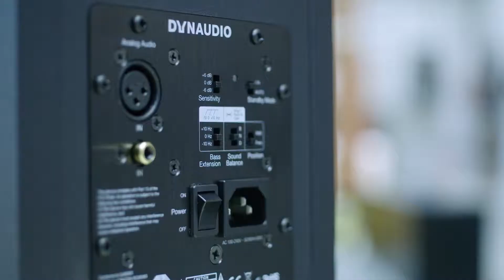Dynaudio LYD: Bass Extension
Our newest Personal Reference Monitor - LYD.

In this video, Sebastian Rodens, Product Manager at Dynaudio, explains LYD's three different Bass Extension settings.